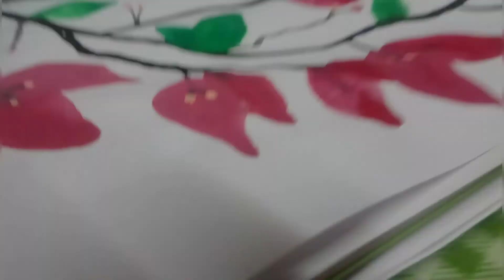Flowers painting with watercolours tutorial II Beautiful flowers painting for beginners II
Learn how to make beautiful flowers by using watercolours. Easy flowers painting for beginners .

Material:
Round brush
Flat brush
liner brush
Filbert brush.

Musical: ASHUTOSH

flowerspaintingfor beginners#flowers painting simple#art with heart#art#creativity#Artwithheart